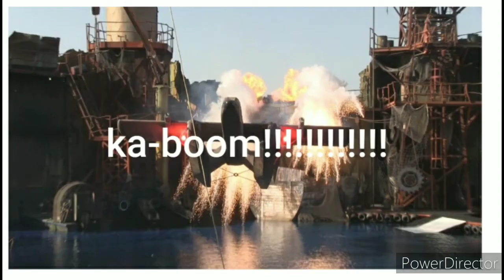revenge of the mummy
this is about imhotep taking the souls out of the pups and everyone else and everyone in adventure bay